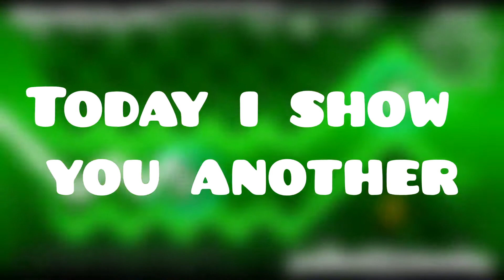Geometry Dash | Theory of Everything 2 | DragonSK | FullHD 60FPS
ZOSTAVA:

-- CPU: Intel® Core™ i5-7287U Processor

-- Uprava videa: Sony Vegas Pro 12

Pesnička vo videu: Knife Party - 'Bonfire'